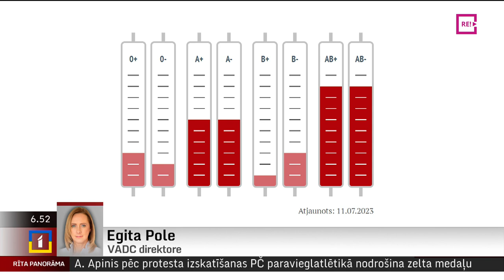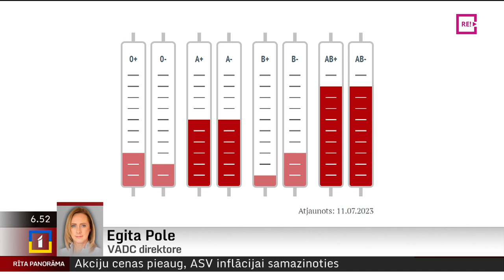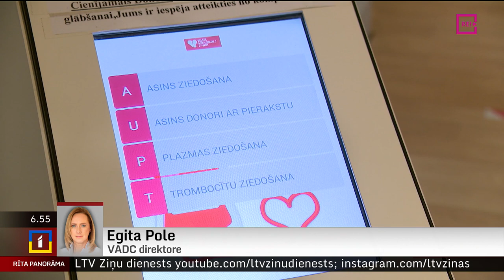Telefonintervija ar VADC direktori Egitu Poli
Valsts asinsdonoru centrs lūdz visus iedzīvotājus vasarā būt īpaši aktīviem un atsaucīgiem. Bez donoru ziedotajiem asins komponentiem daudzos gadījumos ārsti nevar palīdzēt smagi slimiem pacientiem.
      Asinis ir iespējams ziedot pastāvīgajās ziedošanas vietās, taču, lai būtu vēl tuvāk donoriem, jūlijā centra darbinieki dosies 54 izbraukumos. Esam sazvanījušies ar Valsts asinsdonoru centra direktori Egitu Poli.